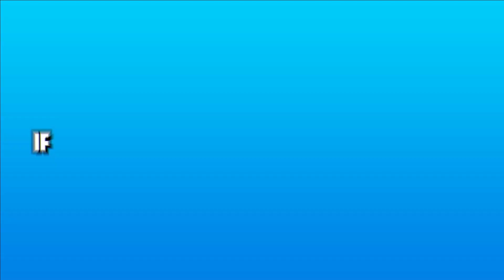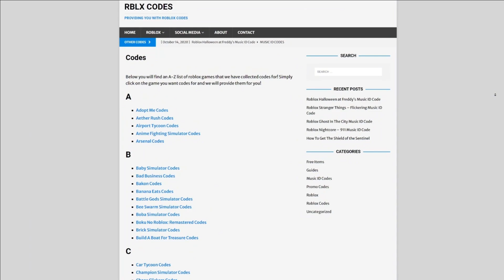ALL NEW *TA4 & SCR REWORK* UPDATE CODES! Your Bizarre Adventure Roblox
In this video I will be showing you awesome new working codes in your bizarre adventure for the new ta4 and scr rework update!

🌟Channel Members🌟
Monazza Ali, Barbara Bohanan, Victoria Gapuzan, Nora Nellon, Albin Ridderstedt, MagnoliaTree Plus3, faiz, Nile Express, RoseRayyan Rafel, cairo aroche, Mike Brown, Chanel Lewis, roblox guy